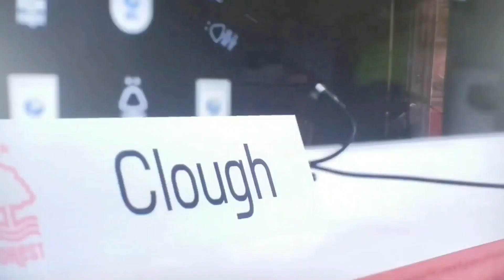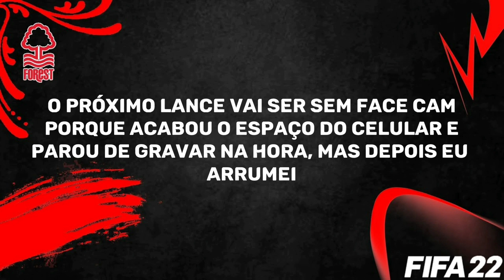MODO CARREIRA no NOTTINGHAM FOREST com NIGEL CLOUGH |Temp. 1 Ep. 2| ESTRÉIA NA PRÉ-TENPORADA!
No segundo episódio de Modo Carreira no Nottingham Forest com Nigel Clough o time dirigido pelo sucessor de Brian Clough vai estreiar na pré-temporada!

Perfil: apocalipse